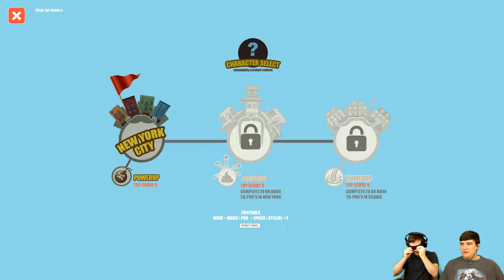There's Poop In My Soup - Name A Game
Hey there, welcome to Name A Game! In this series Nathaniel and Chase pick games for each other to play. The person playing doesn't know the game until they sit down. Should be a lot of random fun! Have you ever wanted to poop on people but were too shy to just go for it? There's poop in my soup lets you do just that, poop in soups, poop on people, poop on poodles, poop anywhere you please, from the streets of New York to Paris to Beijing. Poop on everybody.